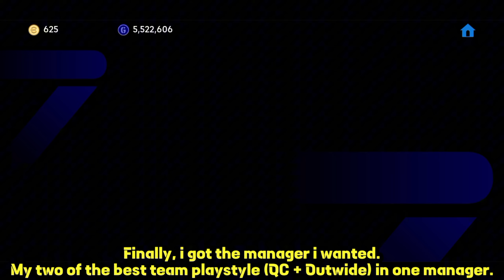D. Stojkovic Manager Review 🔥 • Best Tactics & Playstyle to choose 👀 • Outwide + Quick Counter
This video is about : D. Stojkovic Manager Review 🔥 • Best Tactics & Playstyle to choose 👀 • Outwide + Quick Counter

I will provide you the regular updates about 🚨:

-efootball mobile weekly formations updates

-best manager for each playstyles

-player review on shorts

-nominating contract guides

-formation guides and tactics

how to get 424 formation in efootball 2024 mobile efootball 2024 mobile,how to get 424 formation in efootball 2023 mobile how to get 424 formation in efootball best formation efootball 2024,unique formation in efootball 2024,424 formation efootball 20124,efootball 2024

d. stojkovic manager booster review bản cập nhật efootball mobile D stojkovic efootball 2024 l. de la fuente best playstyle efootball mobile 4222 formation efootball mobile best manager Out wide playstyle efootball 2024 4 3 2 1 formation custom formation in efootball Quick counter formation efootball 2024 D. stojkovic vs xavi alonso efootball manager